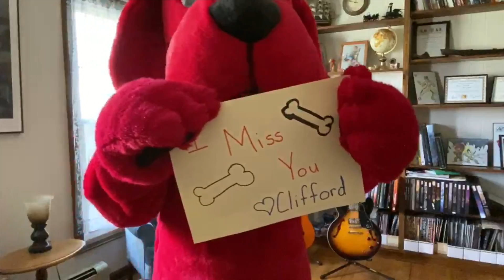Month of May